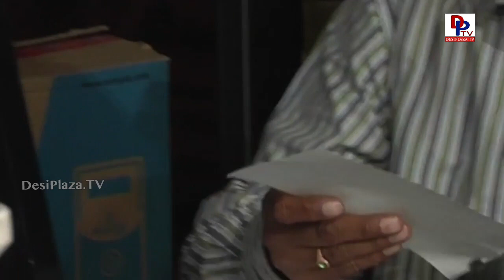"ఏ విధంగా అయినా న్యాయ పోరాటం జరుగుతుంది" - MAA పై శ్రీ రెడ్డి సంచలన వాక్యాలు | DesiplazaTV